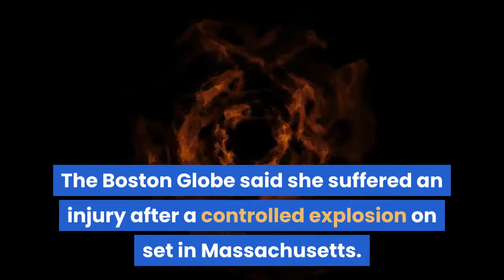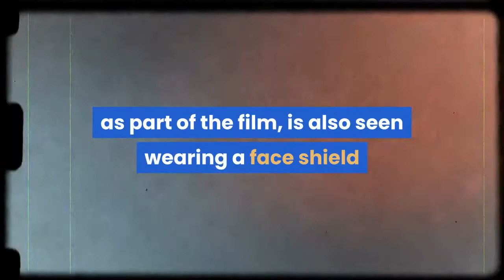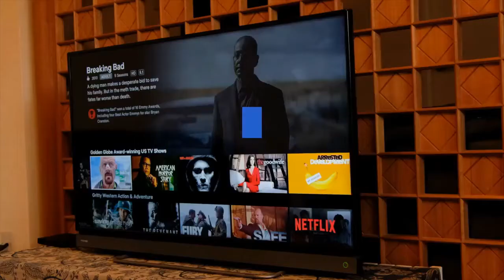Jennifer Lawrence was reportedly injured after a controlled explosion on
Jennifer Lawrence on Friday was hit with debris on set for "Don't Look Up" but is expected to be OK. The Boston Globe said she suffered an injury after a controlled explosion on set in Massachusetts. Lawrence stars in the 2021 Netflix movie alongside Leonardo DiCaprio and Cate Blanchett. Jennifer Lawrence on Friday suffered an injury in or near her eye while filming Netflix's movie "Don't Look Up" on a set outside of Boston, according to a report from The Boston Globe. Two sources close to the production told The Boston Globe that the actress was hit by debris that came from a special-effects explosion at the movie's filming location in Brockton, Massachusetts. The report said that during the controlled explosion, a trash can crashed through a window, causing fragments to hit Lawrence, who covered her face. Filming was paused for a day after her injury early Friday morning, and Lawrence is expected to recover, a source told Boston's ABC affiliate WCVB."Don't Look Up" has been filming in and around Boston, according to WCVB, and it's set to be released on Netflix this year. Some photos captured of Lawrence and DiCaprio filming "Don't Look Up" show them at a Boston transit station. Lawrence, who seems to have red-colored hair and short bangs as part of the film, is also seen wearing a face shield while leaving the set. Read more: Every single Jennifer Lawrence movie, rankedAdvertisementLeonardo DiCaprio and Jennifer Lawrence at South Station in Boston on December 1, 2020, on set for "Don't Look Up."David L. Ryan/The Boston Globe via Getty ImagesThe movie's director and writer, Adam McKay, is known for directing Will Ferrell comedy movies, including "Anchorman," "Step Brothers," and "Talladega Nights." McKay previously told Insider's Jason Guerrasio that "Don't Look Up" is a comedy that follows two astronomers who try to warn the world that a giant meteorite will destroy Earth in six months. Along with Lawrence, Cate Blanchett, Leonardo DiCaprio, Jonah Hill, Ariana Grande, Timothée Chalamet, Meryl Streep, and Kid Cudi will star in "Don't Look Up," according to Entertainment Weekly. Representatives for Lawrence did not immediately respond to Insider's request for comment.